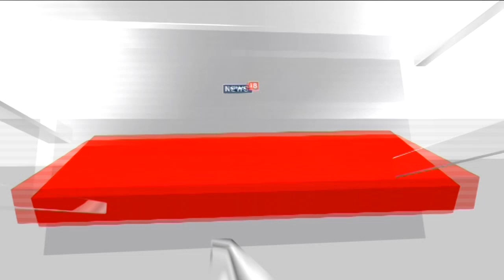Trump Warns U.S. House Republicans Not To Touch Social Security, Medicare | Donald Trump | News18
Former President Donald Trump warned his fellow Republicans on Friday not to "destroy" federal retirement and health benefits as they try to exact spending cuts from President Joe Biden and his Democratic allies in the looming debate over the debt ceiling.

n18oc_world